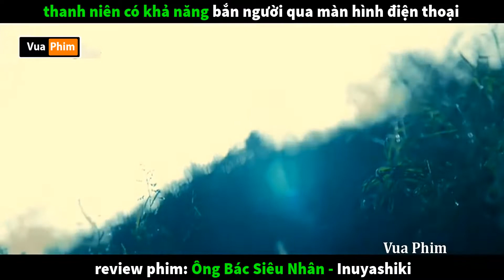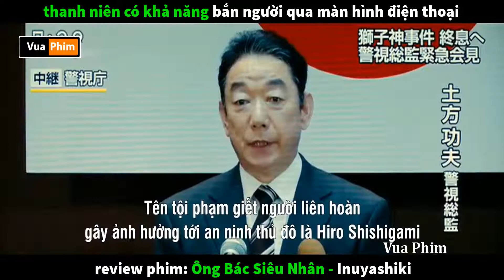[Review phim] Bắn người qua Màn Hình đáng sợ thế nào - review phim Ông Bác Siêu Nhân